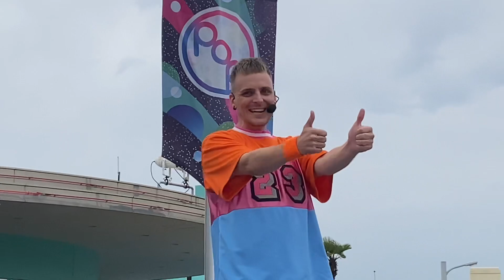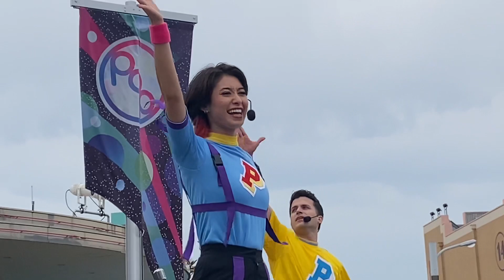🎤POWER OF POP TRENDING🎤 2023.05.13 13:10〜